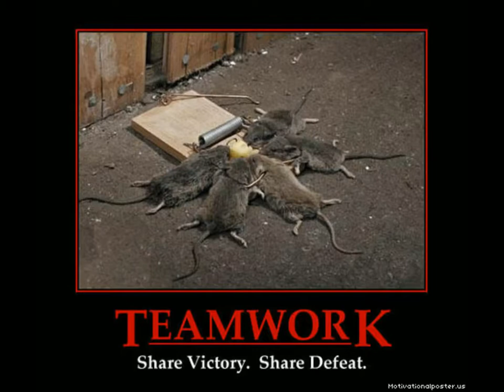PC 1152X864, Artilery+DoomBringer - 1 / 12